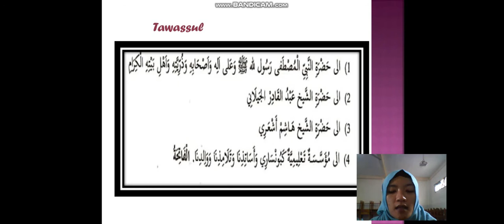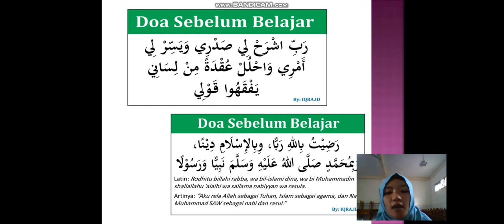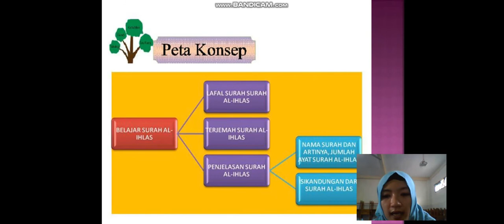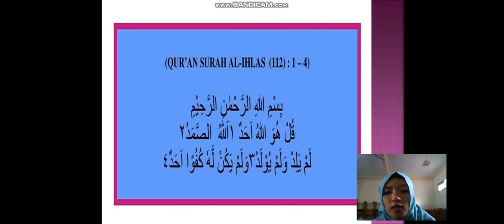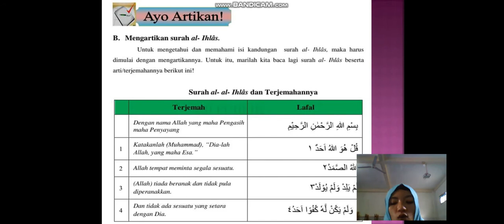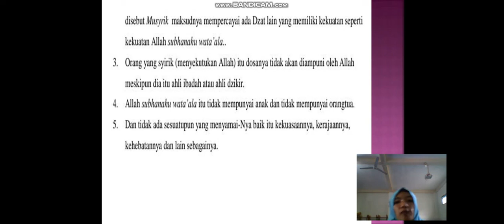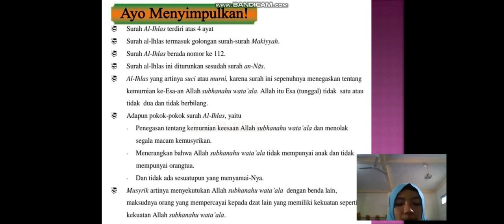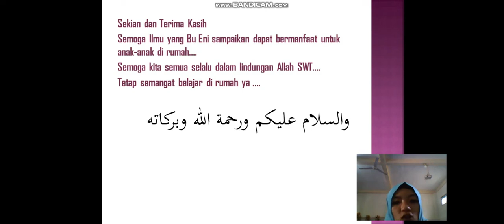BelajarbersamaSUKMA: Kelas 3 MI Islamiyah | Al-Qur'an Hadits | Al-Ikhlas